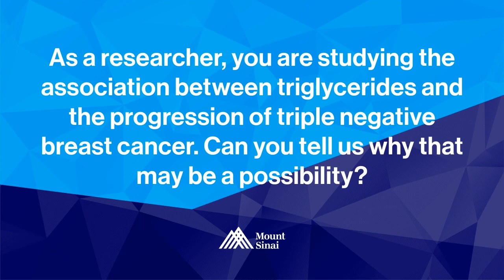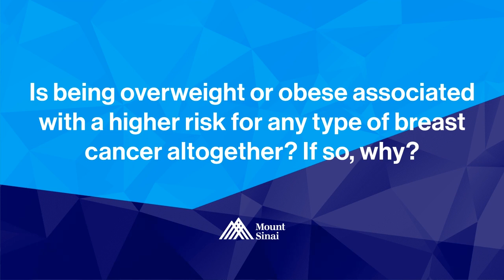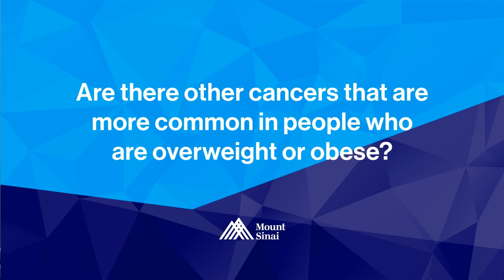What You Need To Know About Triple Negative Breast Cancer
MountSinaiLive: In honor of Breast Cancer Awareness Month, Emily J Gallagher, MD, PhD, joins us today to discuss triple negative breast cancer, triglycerides, and the association between them.

Dr. Emily J. Gallagher is an Assistant Professor in the Division of Endocrinology, Diabetes and Bone Disease and Associate Program Director of the Internal Medicine Residency Program. She is also the Director of the Research Track for the Internal Medicine Residency Program.

Dr. Gallagher earned her MB BCh BAO (MD equivalent) with honors from University College Dublin, Ireland and her PhD in Physiology and Medical Physics from the Royal College of Surgeons of Ireland. She is Board Certified in Internal Medicine and Endocrinology and is a Member of the Royal College of Physicians of Ireland (MRCPI).  Dr. Gallagher trained in Internal Medicine and Endocrinology at the Mater Miseriordiae University Hospital, Dublin, and completed her postgraduate training in Internal Medicine and Endocrinology at Mount Sinai. She was Chief Fellow in Endocrinology, and was subsequently appointed Assistant Professor of Medicine  Endocrinology, Diabetes and Bone Diseases.